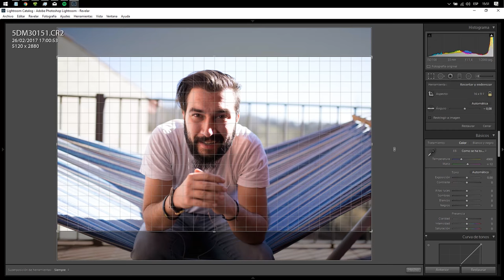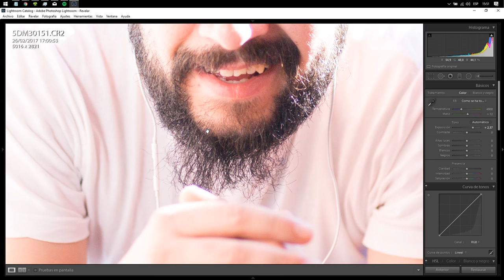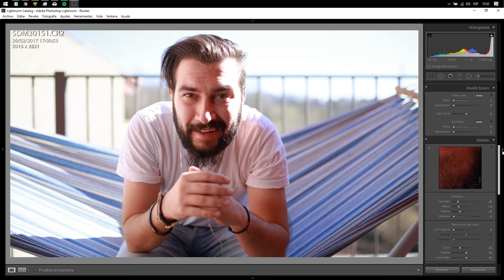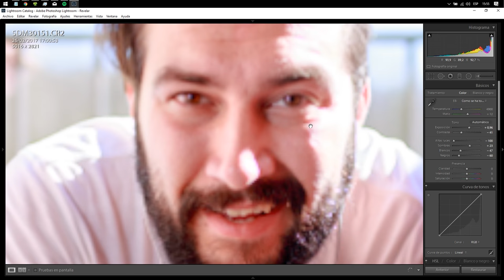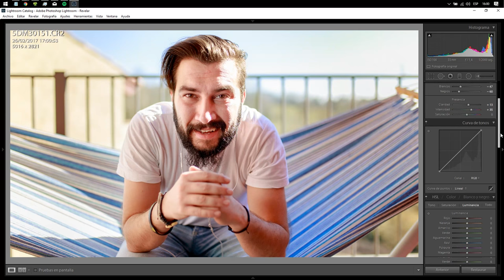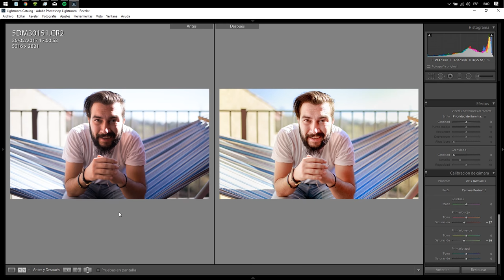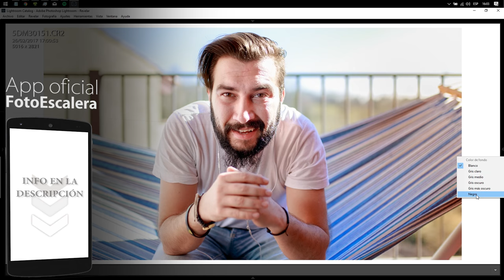Corregir ALTOS CONTRASTES en LIGHTROOM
En este vídeo, veremos como Corregir ALTOS CONTRASTES en LIGHTROOM con un autorretrato que me hice hace poco.

SÍGUENOS